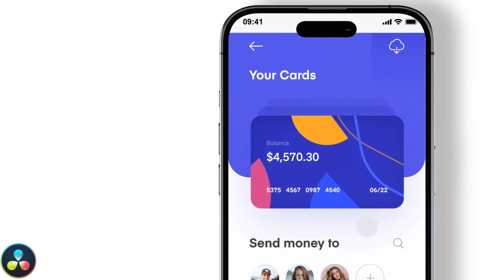Solid App Promo 3d Mobile App Mockup Video | Davinci Resolve Template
Download Solid App Promo 3d Mobile App Mockup Video for Davinci Resolve Template